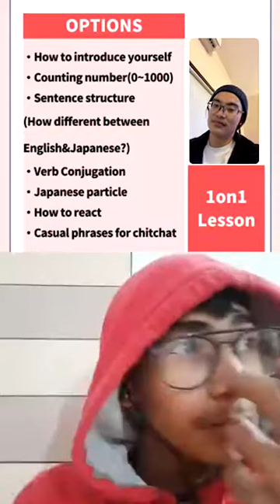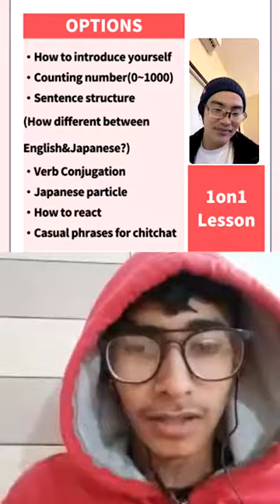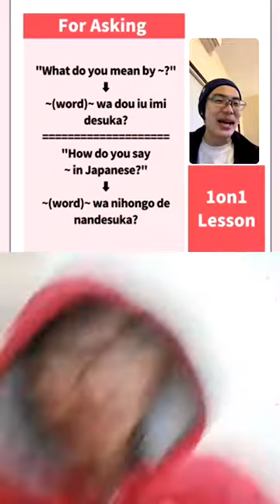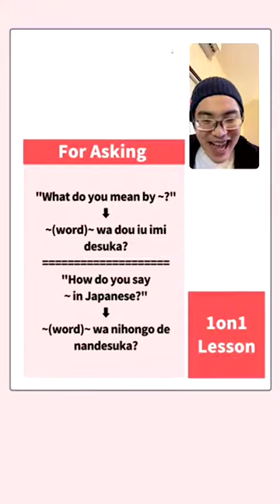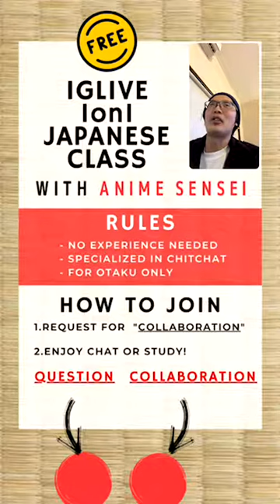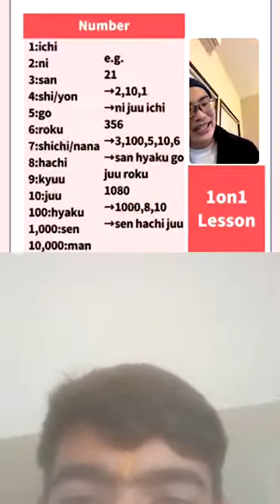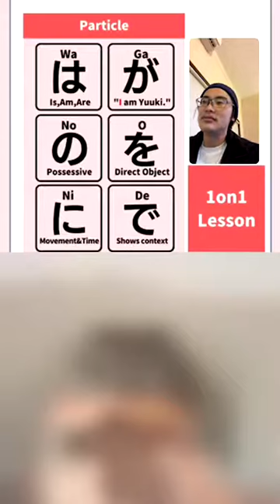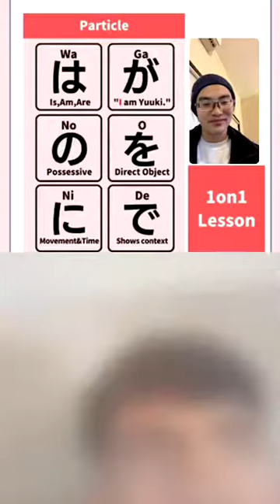How to say "I am~/You are~"?🇯🇵1on1 Japanese Lesson with Anime Sensei👨‍🏫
0:00 Introduction
w/ 🇮🇳🙋‍♂️
1:30 How are you?
9:10 How to say "I am~/You are~"
17:25 Hindi Lesson🇮🇳
w/ 🇮🇳🙋‍♂️
32:13 Self-introduction
40:55 Things to do pass N5(Personal opinion)

51:35 Announcement about my Podcast for Japanese audiobook
👨‍🏫 Ever wanted to have opportunities to chat with "OTAKU" sensei while learning Japanese? I'm here!